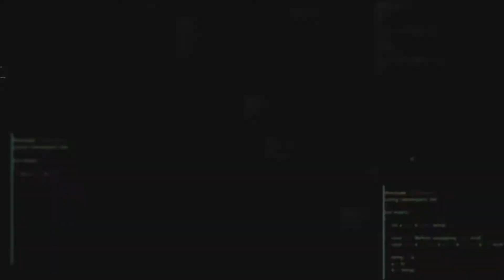Искусственный интеллект работает на нас